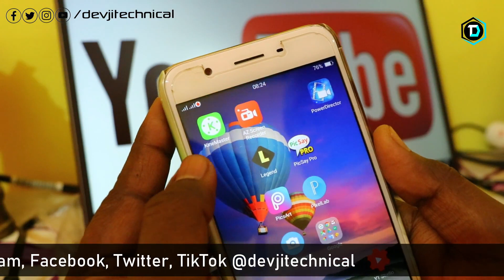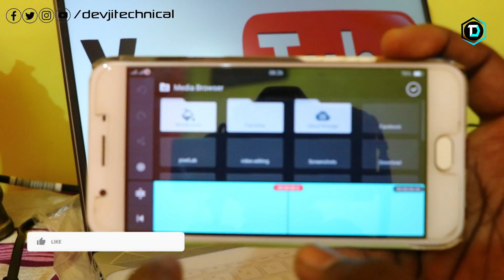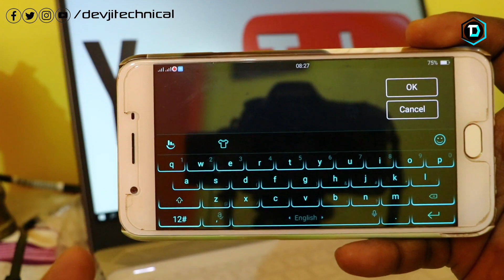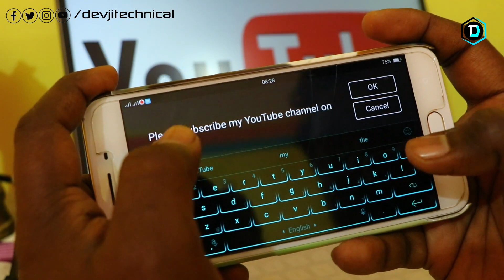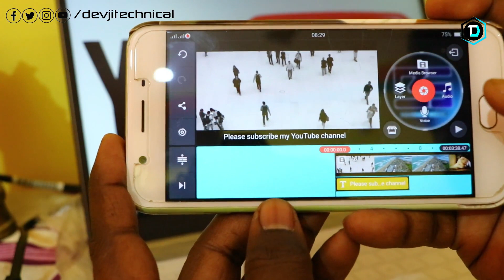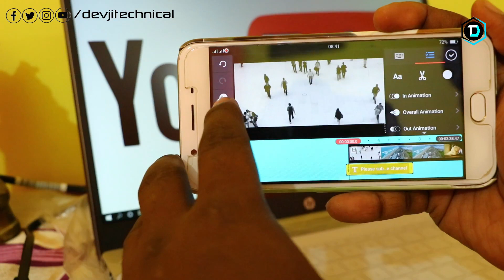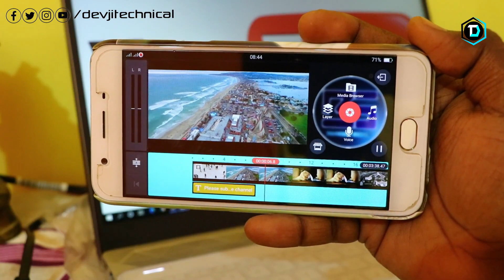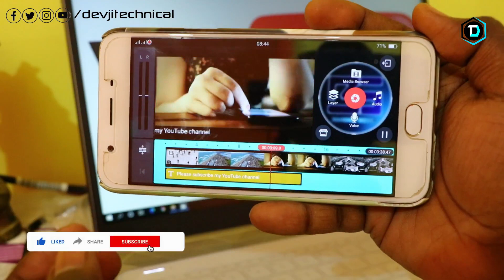वीडियो में चलने वाला टेक्स्ट कैसे लगाये ? Scrolling text in video by kinemaster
Kinemaster Tutorial | How To Add Scrolling Text in Video in Android | mobile editing in Hindi

Dosto apne bahut si video me chalte huye text dekhen hone jo left se right ya right se left me jate huye dikhte hai to aap bhi aisa text apni video me lga skte hai vo bhi apni mobile se to sikhne ke liye is video ko pura jarur dekhen is video me maine apko step by step kinemaster ka use karke bataya hai ko aap kaise apni video me chalte huye text ko lagayenge, Dosto video achha lge to please LIKE aur apne dosto ke sath share bhi kar dijiyega ..

Creator - Dev Sahani

My Gears
Camera - Canon 80D
Monitor - SONY
Ring Light
My Laptop HP i7
Face Ring Light
Light stang
Green Screen
Pen drive
My Chair
NOTE : All content used is copyright to @DevjiTechnical,